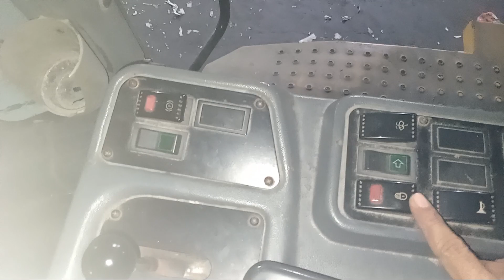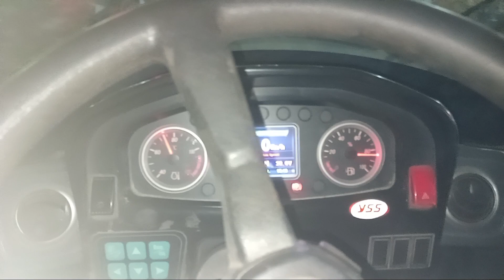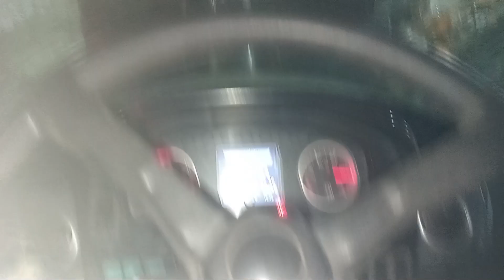tutorial star engine well loader sany. semoga bermanfaat untuk yg belajar alat berat